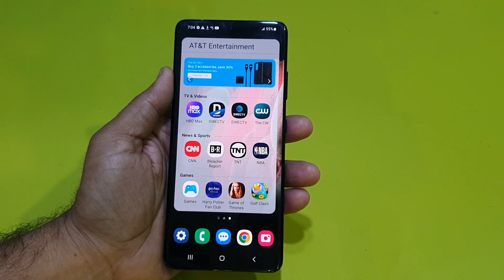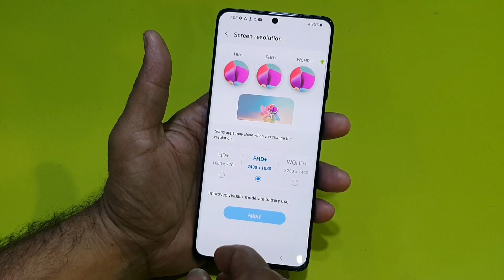Samsung S21 or s22 Ultra Battery Timing increase 30 to 40 percent